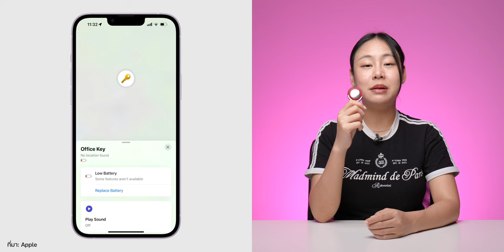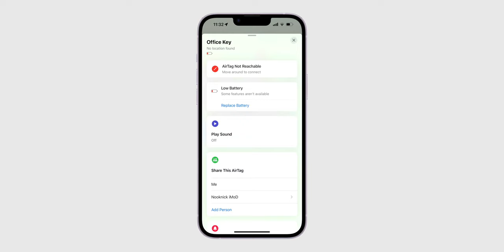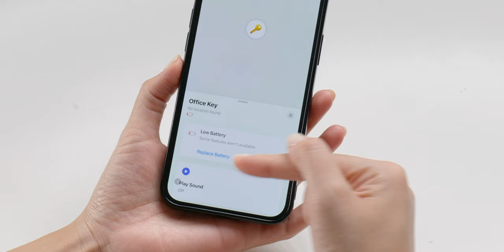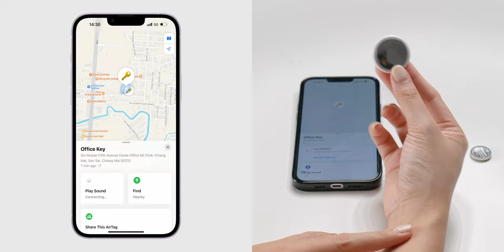วิธีเปลี่ยนแบต AirTag ถ้าปล่อยให้แบตหมด จะเกิดอะไรขึ้น?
สอนวิธีวิธีเปลี่ยนแบต AirTag เพราะไม่ควรปล่อยให้แบตหมดเกลี้ยง เพราะอะไร? ตามมาดูคลิปนี้ได้เลย

00:00 - เปิดคลิป
00:22 - ทำไมต้องเปลี่ยนแบต AirTag
02:07 - วิธีเปลี่ยนแบต AirTag
04:44 - แบตเตอรี่เก่า จัดการยังไง ?
05:16 - ส่งท้าย

แบตเตอรี่อึดแค่ไหน? มาชมข้อที่ควรรู้เกี่ยวกับ AirTag ก่อนซื้อมาใช้งาน

Apple เตรียมอัปเดต AirTag ป้องกันการเอาไปใช้เพื่อสะกดรอย!